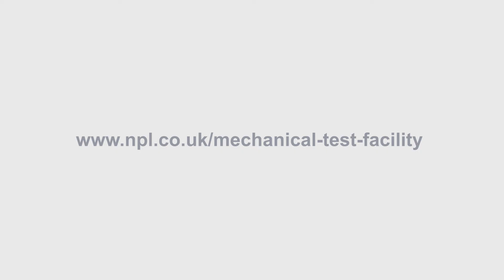NPL's state-of-the-art Mechanical Test Facility (MTF)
Our state-of-the-art Mechanical Test Facility (MTF) confirms NPL as the UK’s centre of excellence for materials assurance. The MTF is furnished with a comprehensive range of world-class mechanical test equipment from NPL’s partner Instron, to allow us to address the current, emerging and future requirements of research and industrial application.

Hear from the people behind its development and how this facility, combined with NPL’s extensive expertise in materials characterisation and assurance, provides a unique capability for research and commercial testing services covering a broad range of advanced materials.

00:01 - Mike Gower, Principal Research Scientist, introduces the purpose and capabilities of the MTF.
00:34 - Pete Thompson, CEO of NPL, talks about the collaborative opportunities and our mission to help industry with innovation.
00:50 - Mark Summers, former Head of Advanced Manufacturing, discusses how the MTF is enabling digitalisation of testing and moving that process into the virtual world.
01:06 - Noelia Salmeron Perez, Higher Research Engineer, talks about the characterisation of materials and understanding how they perform.
01:28 - Ana Yong, Higher Research Scientist, explains her role within the MTF and how the facility will continue to improve as the science progresses.
01:53 - Mike Gower discusses the importance of our customers and how we can help.
02:10 - Joshua Richardson, Test Manager at Magma Global Ltd, talks about the experience of working with us and how that has benefitted their materials characterisation and testing.
02:35 - Noelia Salmeron Perez further discusses the capabilities of the facility that can benefit any industry across the UK.
02:58 - Nilmini Dissanayake, Higher Research Scientist, explores the research projects she is involved in within the MTF, the aim of which is to ultimately provide industry with the confidence to utilise the results of this projects.
03:34 - Pete Thompson, followed by Ana Yong, talk about how the MTF will be important to helping industry meet net zero targets and increase efficiency through digital and green methods.
04:10 - Mark Summers continues on the subject of a green economy, discussing how new technologies can help us reduce greenhouse gases.
04:22 - Mike Gower goes on to say how exciting it is to be at the forefront of this research.
04:32 - Hannah Zhang, Higher Research Scientist, discusses NPL's long history of developing standards in techniques and test protocols.
05:03 - Pete Thompson discusses how, as the UK's National Metrology Institute, developing standards is critical to what we do and how our work with companies is helping to shape those standards that will benefit them in the future.